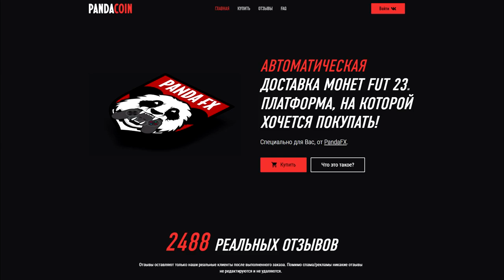ГОТОВИМСЯ к КУБКУ ФИФЕРОВ с АКУЛОМ 😎 БИТВА СОСТАВОВ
Playstation - Pandawhithe